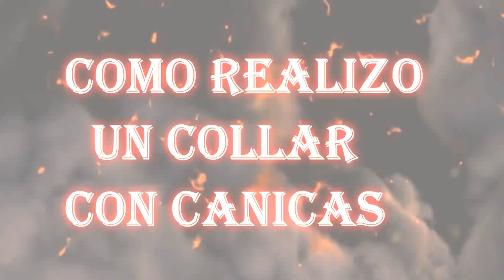COMO HACER UN COLLAR DE CANICAS CON ALAMBRE DE COBRE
Hola de nada muchas gracias por el apoyo y vuestras muestras de cariño hacia mi trabajo y mi forma de explicarme,siempre procuro ser lo mas entendible y que mi trabajo sea accesible a os propongo hacer un collar de alambre de cobre que podeis reciclar de cualquier cable que encontreis desechado...y unas canicas engarzadas...espero que sea de vuestro agrado y os animeis a realizarlo.Os envio un cariñoso saludo y si os ha gustado dadme un like y suscribios si no lo estais.Hasta el proximo videotutorial. Material: Alambre de cobre, 5 canicas de 10mm de diametro y 12 rocallas de 2mm de diametro.

Por favor, siéntase libre de ver este video y espero que disfrute. Éste es mi diseño original y usted es libre de reconstruir esta pieza  de joyería si a usted le gustó. Y también de vender cualquier pieza que usted haga a partir de este video, mientras no sea comercial o al por mayor, pero por favor abstengasé de reproducir un tutorial para esto de cualquier manera